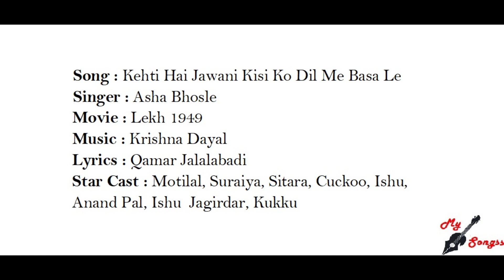Kehti Hai Jawani Kisi Ko Dil Me Basa Le, Movie : Lekh 1949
Song : Kehti Hai Jawani Kisi Ko Dil Me Basa Le
Singer : Asha Bhosle
Movie : Lekh 1949
Lyrics : Qamar Jalalabadi
Star Cast : Motilal, Suraiya, Sitara, Cuckoo, Ishu, Anand Pal, Ishu  Jagirdar, Kukku